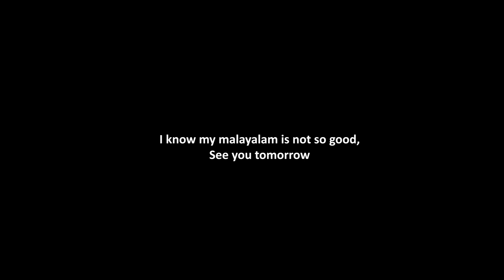How To Create A Good One Minute Video?? | Chapter 15 | Oneindia Malayalam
How To Create A Good One Minute Video??
എന്താണീ 1 മിനിറ്റ് വീഡിയോ??